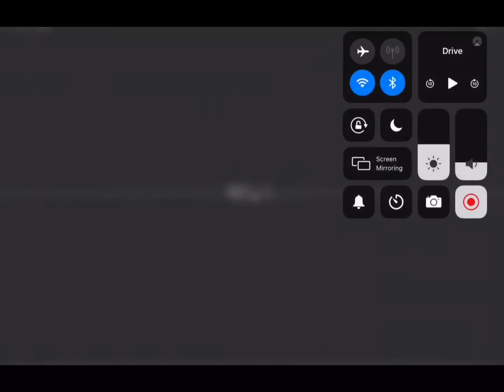Asset to corsa with wheel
I’m using a tmx wheel
No hand brake
And no clutch pedal